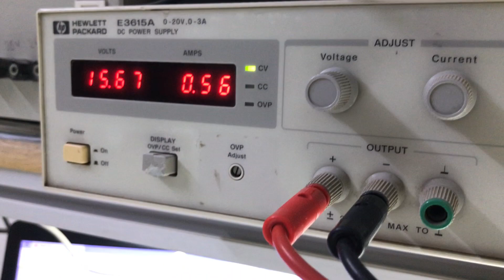3Amp Brushed DC Motor Driver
Schematic, PCB Layout